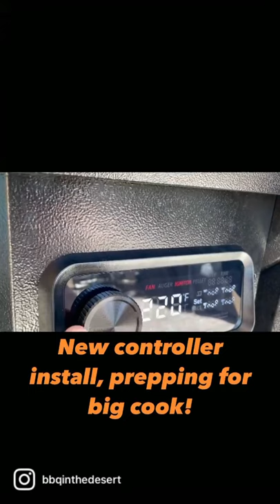Pitboss Controller Install